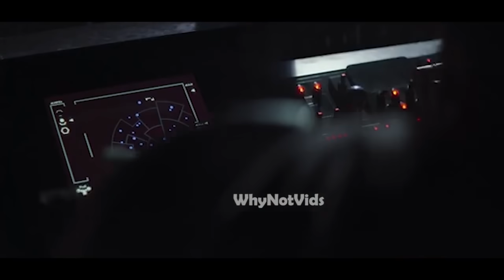Baby Yoda radio station Compilation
Baby Yoda And Mando Fight Over The Radio Station Scene Get Remixed.. don't tell baby Yoda what to do.

Extra 5% Order Over $49, Code: DANK
Extra 7% Order Over $79, Code: DANKER
Extra 10% Order Over $99, Code: DANKEST

to the window to the wall
christmas jingle
smash mouth shrek
self destruct
darude sandstorm
starwars cantina

Baby Yoda radio
The Mandalorian episode 4
Mando and baby Yoda from episode 4
Baby Yoda cute moments compilation
Baby yoda compilation